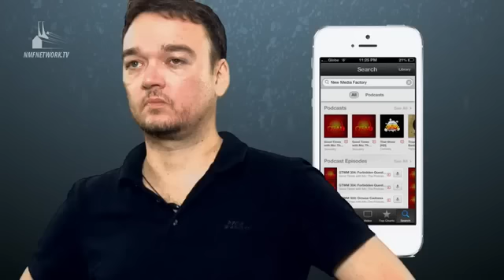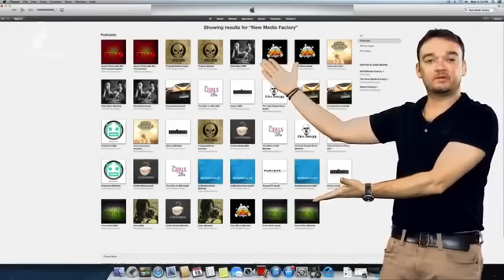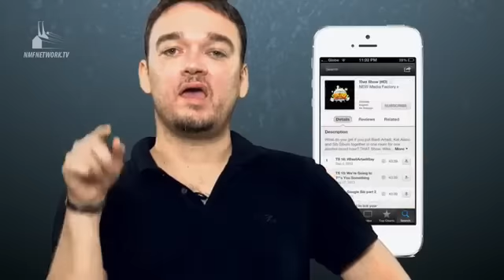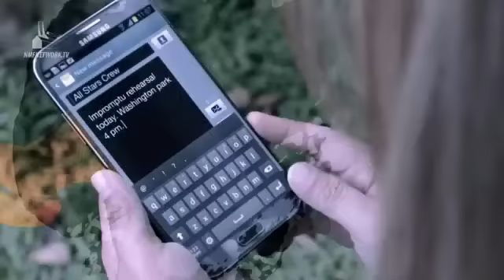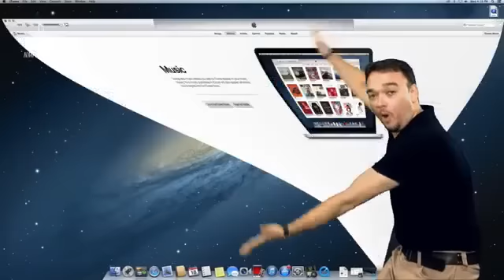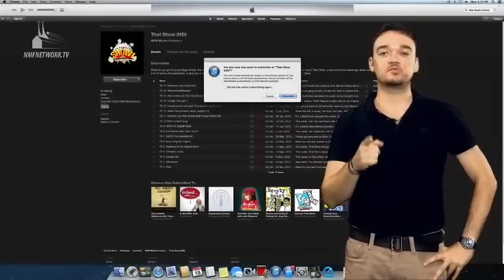GTWM S02E161 - Guji Lorenzana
The charming Guji Lorenzana, who has a voice fit for radio, and a face perfect for television, is on the podcast with Mo and Bianca Valerio, as they try to answer love, sex, and relationship questions from callers.

The three get into a discussion about bisexuality as a 21-year-old confused guy calls in to ask about his feelings for both girls and guys. A 27-year-old teacher who turns out to be a closet pedophile calls the show to say he's been having sex with 15-year-old girls.

Follow Guji Lorenzana on Twitter: @GujiLorenzana